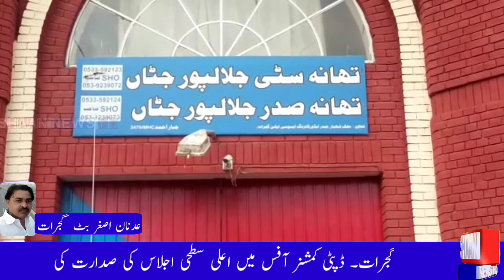Gujarat Police's ka jawru k hielaf Crackdown